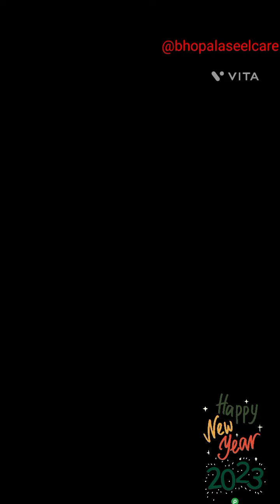आप सभी को हमारी तरफ से नए साल की बहुत बहुत शुभकामनाएं